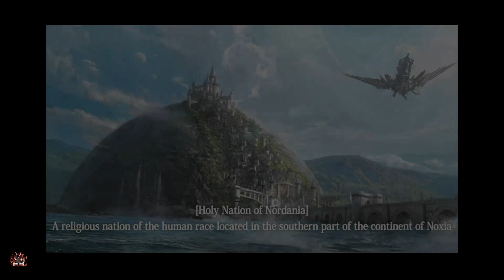Eternal Kingdom Battle Peak - Gameplay Walkthrough (Android / IOS)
Thank You Guys For Supporting And Watching My Videos. I Really Really Appreciate It.

Game Information

Title:Eternal Kingdom Battle Peak
Language: EN
Release date: 16, August 2022
Published by:Asobimo, inc.
Size: ~ 5 gb
Online